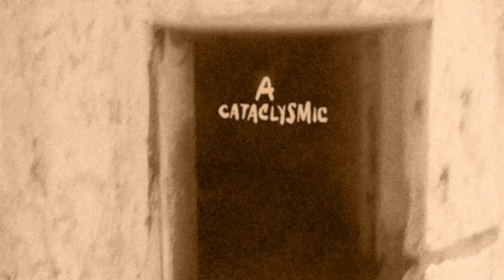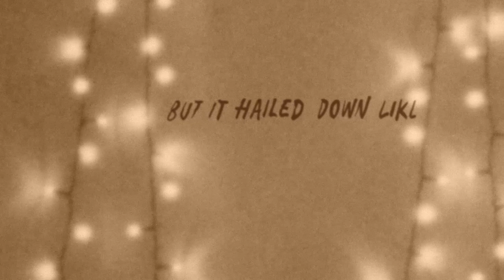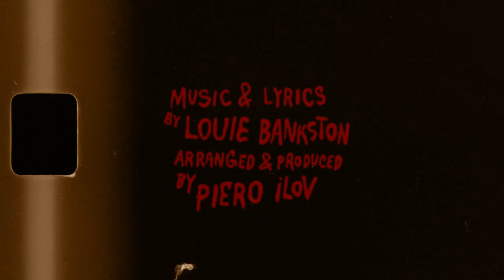Jack Of Heart - Burning Sands (King Louie Bankston)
Piero / Jack Of Heart's cover of King Louie Bankston's immortal song "Burning Sands." As featured on the Gonerfest 20 bonus single for lucky Gonerfesters who bought Golden Passes.